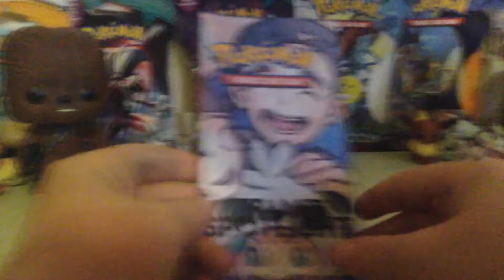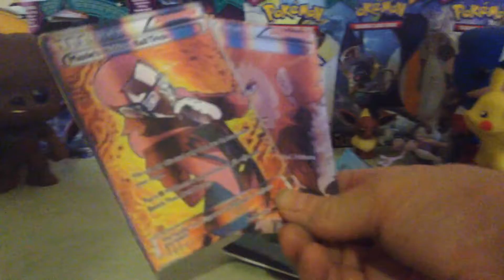July 21, 2017